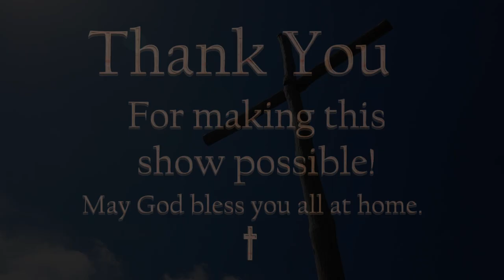Chetwynd Christian Ministries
Join our local Christian Ministries in Chetwynd for weekly services. CHET TV is partnering up with pastors to bring our viewers the Gospel of Jesus Christ. This show features Pastor George Rowe from the Chetwynd Gospel Tabernacle.